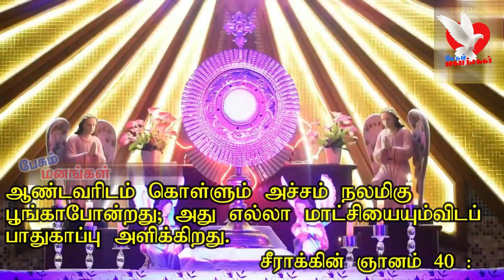13.04.2023| 2 நிமிட நற்கருணை ஆராதனை| 2 mins Adoration in Tamil| Pesum Manangal | Fr Manuvel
pesum manangal,
arul thedal tv,
today mass,
pesum manangal mass,
holy mass today,
pesum manangal adoration,
adoration,
pesum manangal channel,
holy mass,
daily mass